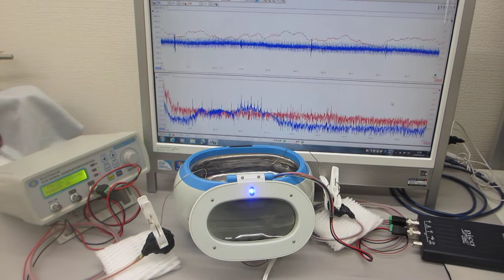線材と超音波洗浄器の組み合わせによるメガヘルツ超音波実験（超音波システム研究所）